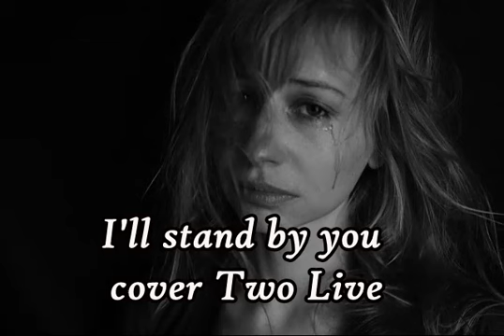I'll stand by you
cocer Two Live